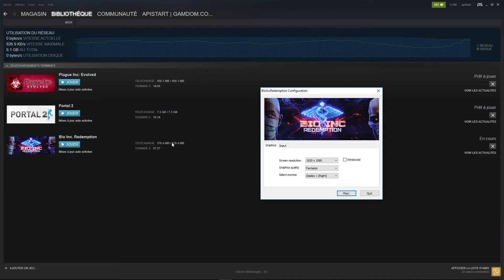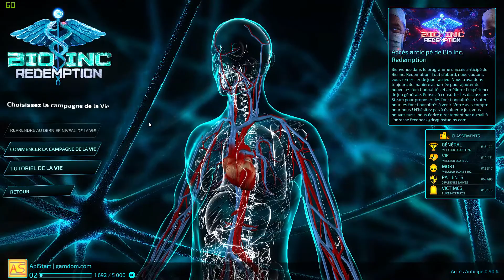Je suis désolé mon amie. Bio Inc. Redemption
Petite vidéo sur un jeu où soit un sauve une personne, soit on la tue.
Bon visionnage.